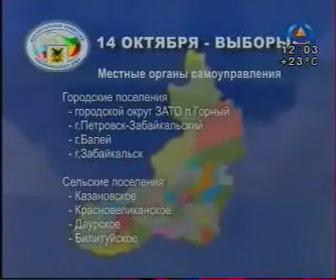Выборы в Забайкалье 14 октября.